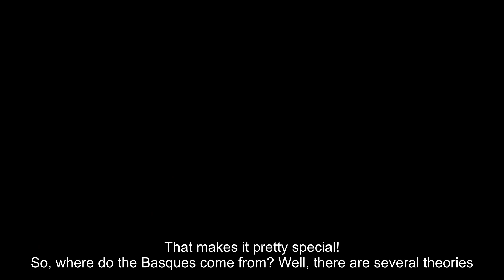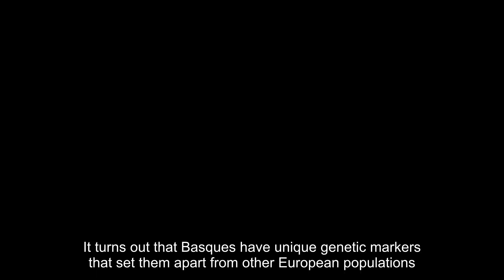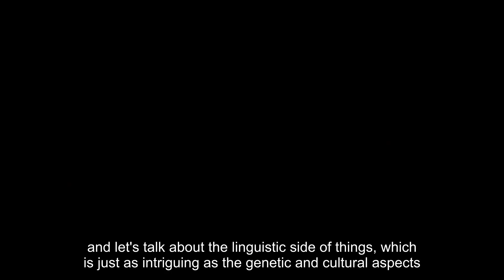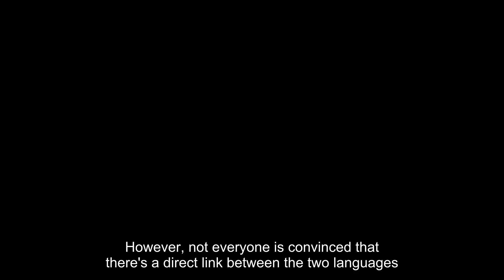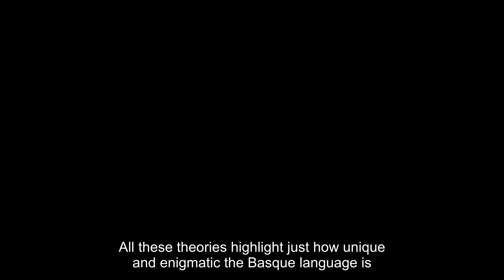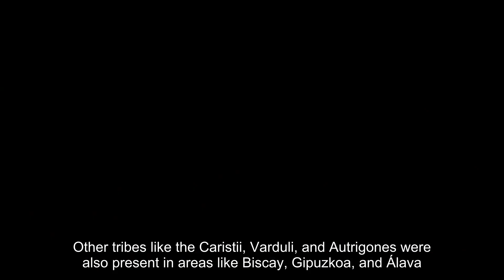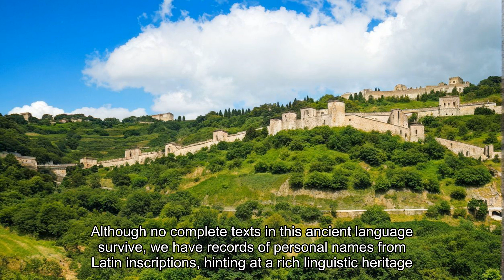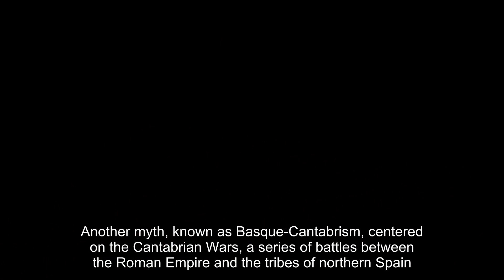The Origin of Basque: Unraveling Europe's Ancient Mystery People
Basque people, a unique and enigmatic group in the heart of Europe! In this video, we explore the origins of the Basques, their mysterious language Euskara, and the genetic markers that set them apart from other European populations. Learn about the theories that connect the Basque language to ancient Iberian and Caucasian languages, and delve into the genetic studies revealing their deep ties to Europe's ancient inhabitants.

We also dive into the historical records of the Basques, as documented by Roman historians like Pliny the Elder, Strabo, and Ptolemy. Uncover the legends and myths that have shaped Basque identity, including their possible descent from Tubal, the grandson of Noah, and their heroic role in the Cantabrian Wars. This video offers a comprehensive look at the Basques' fascinating blend of fact and fiction, making them a living link to Europe's distant past.

If you're intrigued by ancient mysteries, unique cultures, and the secrets of Europe's oldest inhabitants, this is a must-watch!